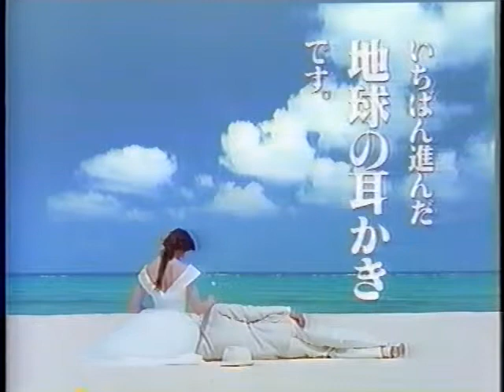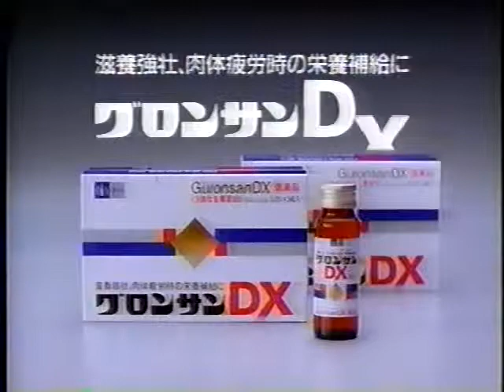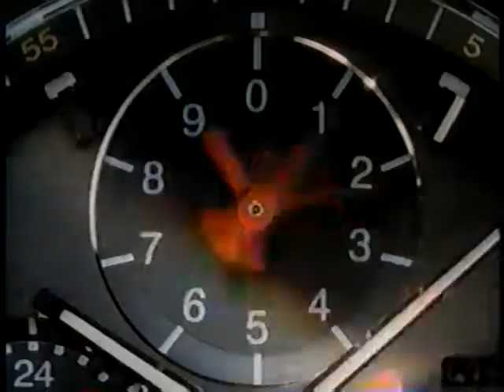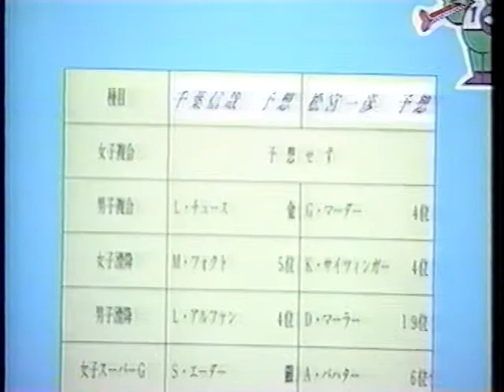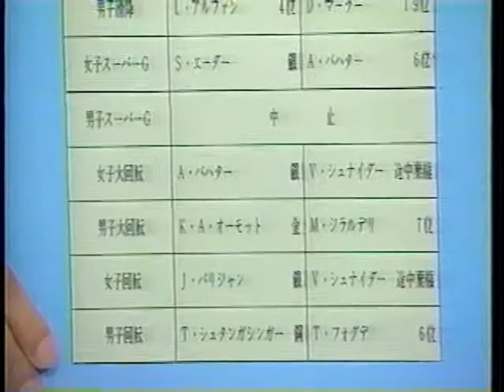【TBS】光速･･･白空間 ´93世界アルペン 完全密着レポート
TBS で最終日に放送された、総集編です

FIS Alpine World Ski Championships 1993

Host city
Morioka

Country
Japan

Events
10

Opening ceremony
4 February 1993

Closing ceremony
14 February 1993

Main venue
Shizukuishi ski area

Location in Japan
The FIS Alpine World Ski Championships 1993 were held 4–14 February in Japan at Shizukuishi ski area, northwest of Morioka, the capital of Iwate Prefecture. The men's Super-G race was cancelled due to persistent bad weather and the title went unassigned